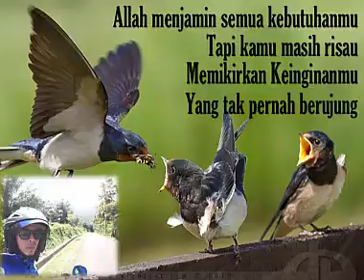JANGAN TAKUT!! KEBUTUHANMU SUDAH DIJAMIN ALLAH